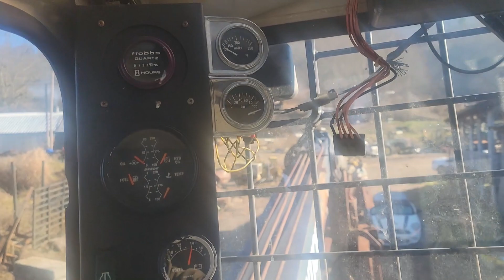PRENTICE 280 OFF A TRAILER ONTO A TRUCK!!!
THIS WAS INTERESTING